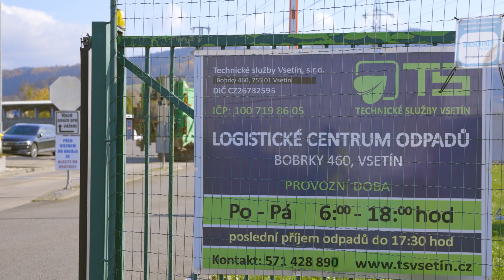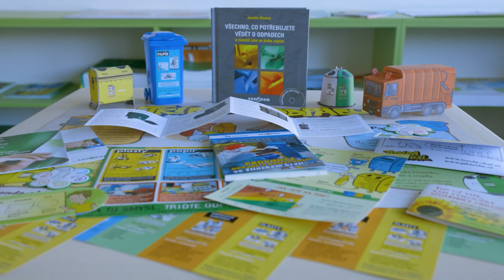Vsetín - Třídění je dobré ve všech směrech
Není jedno, do kterého kontejneru to hodíš.

režie: Aleš Pojar
kamera, střih: Jan Švec, Točím & stříhám
dron: Pepe Štěpančík
animace: Martin Zlámal